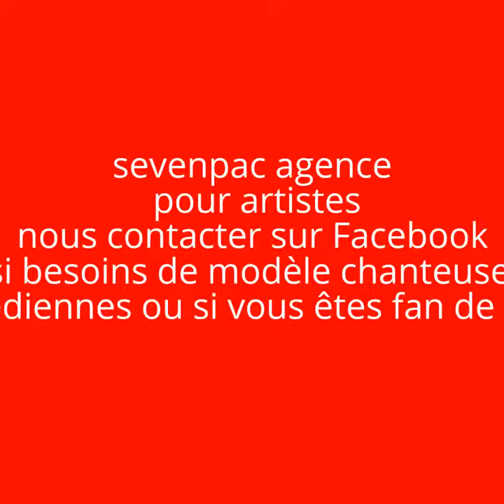A TELECHARGER MIXTAPE LION DE RUE 2015 TV RAP HIP-HOP